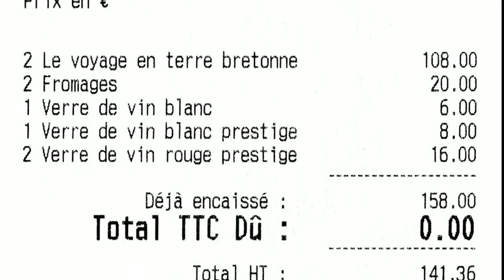Déjeuner à l'Auberge Tiegezh * - 10 décembre 2017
Une erreur de photo ayant été détectée dans la vidéo sur l'Auberge de Tiegezh ayant pour lien - cette nouvelle vidéo la remplace. Merci encore à Christophe Gicquel pour son œil exercé et attentif.
Cette table, créée en 2013 dans ce qui était auparavant une crêperie familiale, a décroché en 2017 la tant convoitée étoile Michelin. A sa tête, un jeune couple plein d'allant et de talents. avec :
- aux fourneaux, le fils de la maison, Baptiste Denieul, passé par le Youpala de JM Baudic, le Lasserre de Christophe Moret et le Bristol d'Eric Fréchon (MOF 1993 et 3 étoiles Michelin depuis 2009)
- en salle, Marion Denieul, l'épouse de Baptiste, qui a abandonné ses études de droit, pour s'occuper notamment de la gestion de la cave
Pas de carte mais uniquement 3 menus sont ici proposés pour combler les exigences gustatives de la clientèle.
Dans celui baptisé "Le voyage en terre bretonne" à 54 € 00, j'ai particulièrement apprécié l'Escalope de foie gras poêlée, bouillon de champignons, pâte à l'huile de truffe blanche et chips de courge et le Filet de volaille de Guer au BBQ, tagliatelles de céleri à la truffe, sauce au vin jaune et chips de salsifis. Autre particularité de cette sympathique et accueillante Auberge qu'apprécieront particulièrement les becs sucrés, son chariot de mignardises avec  au programme pas moins de 7 propositions différentes ...